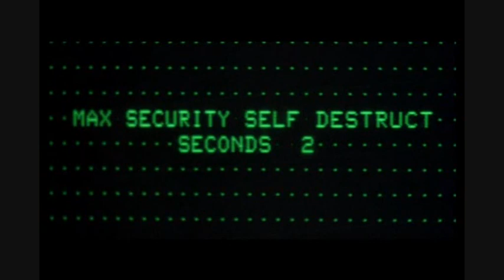in flagranti - business acumen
blackmarket video

song: in flagranti - business acumen